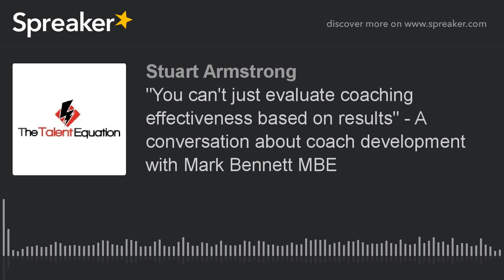"You can't just evaluate coaching effectiveness based on results" - A conversation about coach devel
Mark Bennett is back by popular demand!!

This is a bit of a bonus episode where Mark and I sat down for a cup of coffee and I decided to hit record to see where the conversation took us. We really got in deep as to how we as coaches can measure our effectiveness and also how someone developing a coach should look to guide their development.

We are in a cafe so there is quite a bit of background noise but I think you will agree that it is worth persevering!!

Stuart